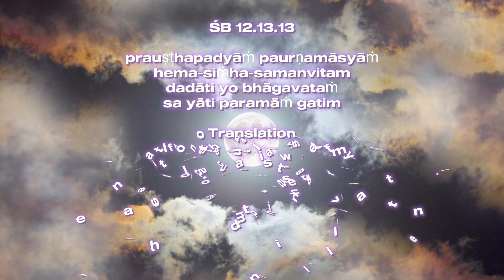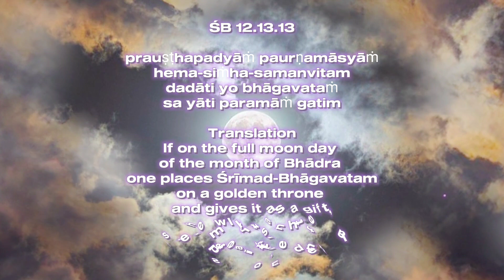भागवत की महिमा II सनातन धर्म को फैलाने का अस्त्र II By H.G.AKHANDA LILADHAR DAS bhagavat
Shri Krishna dharma
Bhagavat ki Mahima

सनातन धर्म को फैलाने का अस्त्र I

This is the time to read Vedic Scriptures.

This 29th September 2023 is the Most auspicious day that is Bhadra Purnima

Srimad bhagavatam 12.13.13 Says

If on the full moon day of the month of Bhadra one places Srimad-Bhagavatam on a golden throne & gives it as a gift, he will attain the supreme transcendental destination.

Srimad bhagavatam sets available at discounted prices!